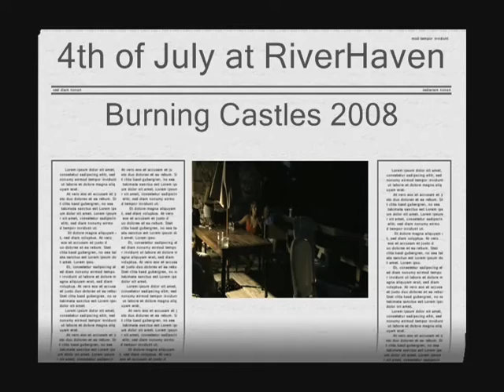Night of the Burning Castles, July 4 2008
A family tradition. The kids carefully construct intricate cardboard castles, embedded with fireworks (firecrackers, smoke bombs, etc.) then, on the night of Castle Burning, they attack each other's castles and we all ooh and aah as the castles eventually burn to the ground. What a show!